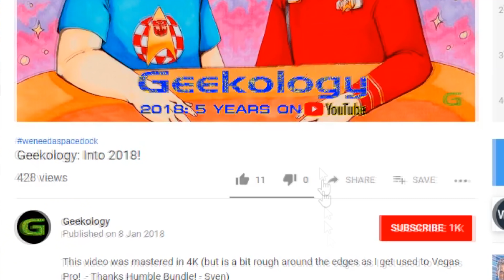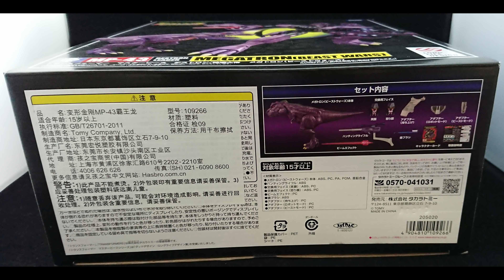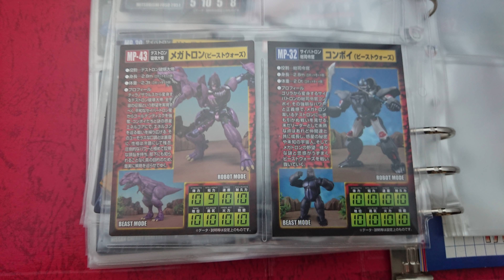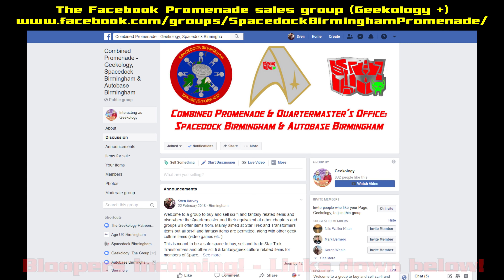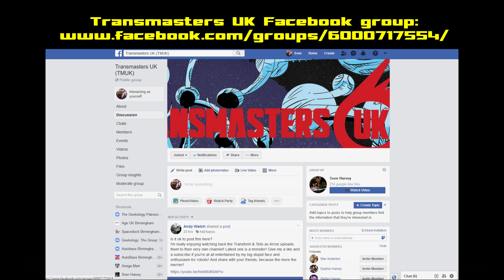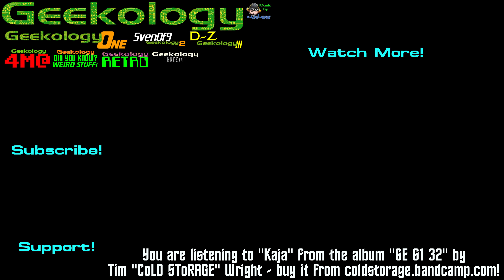Transformers Masterpiece MP-43 Beast Wars Megatron - Geekology s7e37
Sven and David open up a big purple dinosaur! Yeeeessssssssss.

Music
Geekology Theme ("Shake Rattle & Robot" from the album "6E 61 32") and all background music by CoLD SToRAGE used with express permission - available to buy and download at Bandcamp

Send us stuff:
Geekology
c/o Dazzling Dreams GB
154 Vaughton St,
Birmingham
B12 0SS
United Kingdom